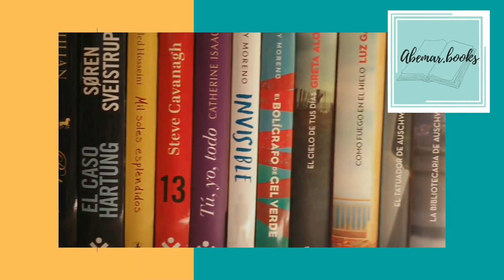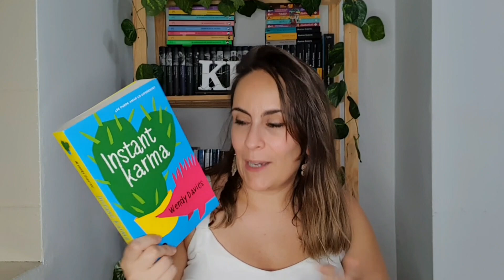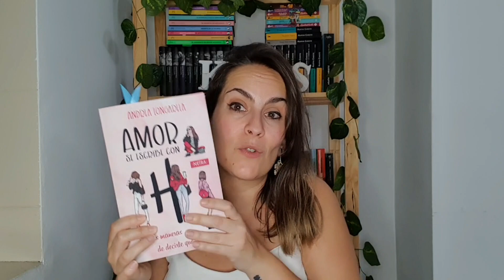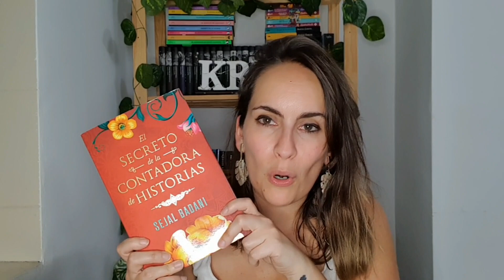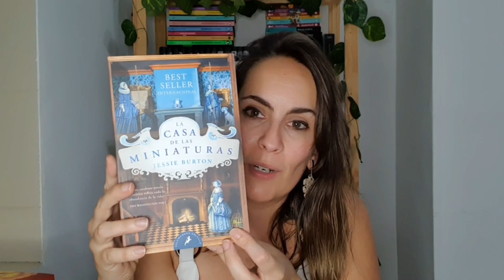ELEMENTOS o INGREDIENTES POR LOS QUE ELIJO MIS LECTURAS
Además, os informo que hay nuevos vídeos todos los jueves y los domingos